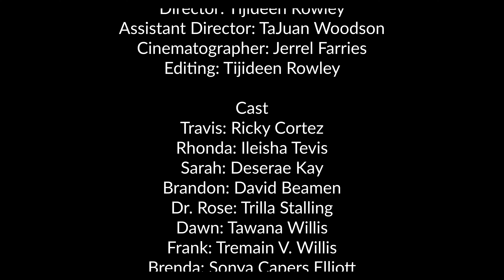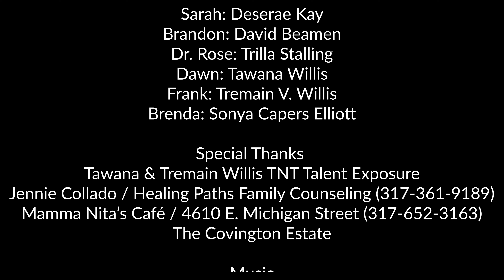Fresh Start Episode Four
Fresh Start is a web series that addresses mental health, and the importance of seeking help when dealing with depression or some form of mental and emotional disparity.  It also tells a story of redemption. Reminding its audience that there is always light at the end of the tunnel.  There is always an opportunity for a fresh start.  Keep faith!